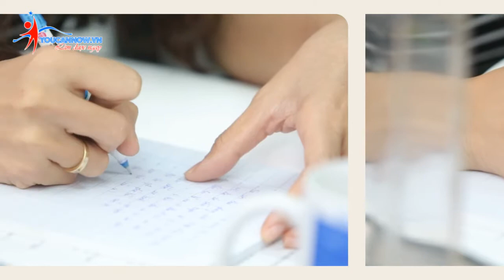Kịch bản MC tiệc cưới khác gì MC truyền thống?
Nghề làm MC đám cưới được xem là nghề làm dâu trăm họ, không khó nhưng cũng không dễ. Nghề MC đám cưới thường cần một số kỹ năng nhất định như năng khiếu (hát hò), kỹ năng nói trước đám đông nhưng cần thiết nhất đó chính là niềm đam mê.

Để giúp các bạn có thể thực hiện ước mơ của mình, You Can Now tổ chức lớp học MC đám cưới ngắn hạn dành cho các bạn có niềm đam mê với nghề MC đám cưới.

Khóa học diễn ra trong thời gian ngắn phù hợp dành cho những người bận rộn với công việc của mình. Giảng viên là các MC có kinh nghiệm trong nghề MC sự kiện, đám cưới. Khóa học MC đám cưới tại You Can Now sẽ giúp bạn có được những kỹ năng cơ bản nhất, làm tiền đề vững chắc để phát triển nghề MC đám cưới như một nghề tay trái tăng thêm thu nhập cho mình.